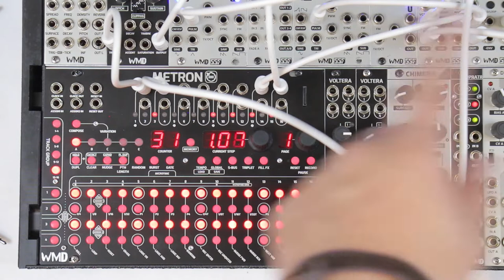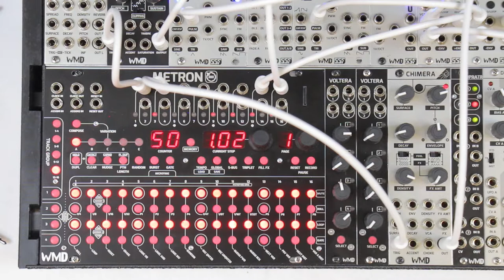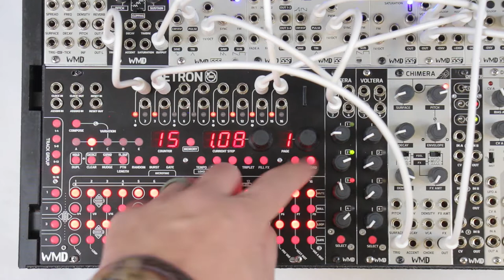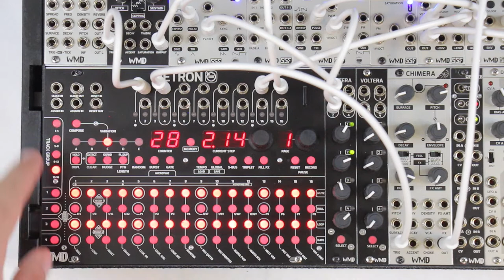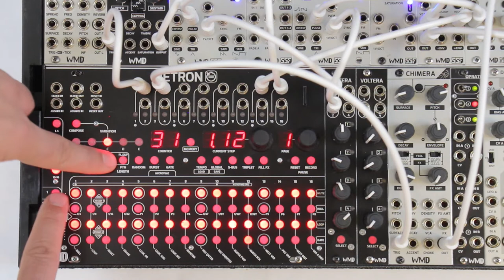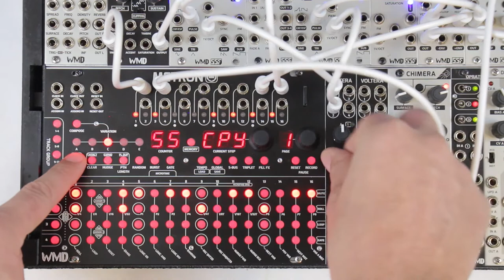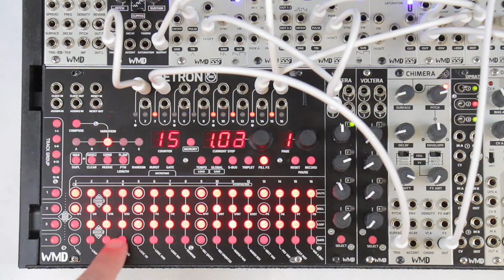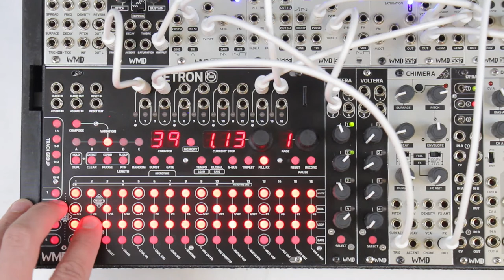WMD Voltera - Functions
Voltera is a voltage expander module for the METRON trigger and gate sequencer and adds 4 bipolar voltage tracks in 4hp.  Up to 16 Volteras can be added to a single METRON giving you up to 64 CV Sequencing tracks for your Eurorack modular system!

With independent voltage ranges and quantize settings per track, Voltera allows for real time control over 4 different parameters at once, allowing you to dial that track to the parameter you are sequencing.

Sequence melodies, modulate parameters, and more with ease by adding Voltera to your METRON set up.

In this video, Alex goes over functions in METRON and how they apply to Voltera tracks.  The important "Turn Gesture" allows you to perform almost any function on Metron on Voltera tracks exclusively.  Only want to change the pattern length of one voltera track?  Wish you could copy and past voltera tracks only?  Need to disable Voltera tracks from the FX/Fill loops?  You can!  Watch this video for a quick look into how.

Voltera and Metron together may be the fastest, most immediate way to sequence drums and melodies together in real-time with no stopping!